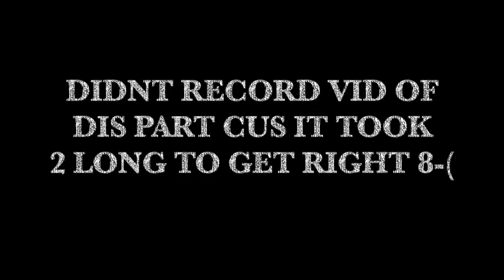Toxic - Britney Spears FUNK COVER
Jammy jam jam jam